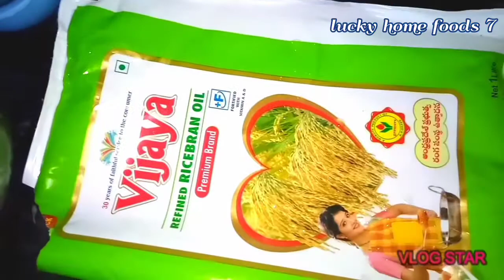chicken curry & gari chicken curry gari (vada ) recipe ఆంధ్రస్పెషల్ కోడికూర చిల్లి గారి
మినప పప్పు గారెలు in Telugu

 luckyhome foods 7 today special recipe
Kodi Kura chilli gari